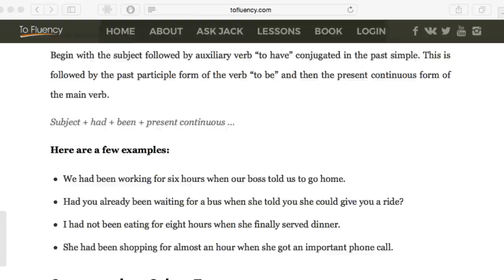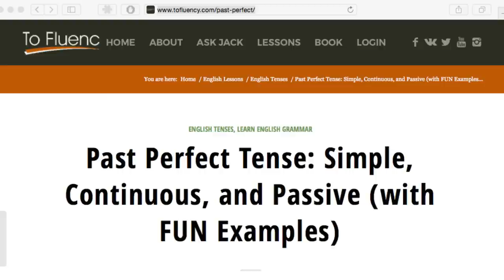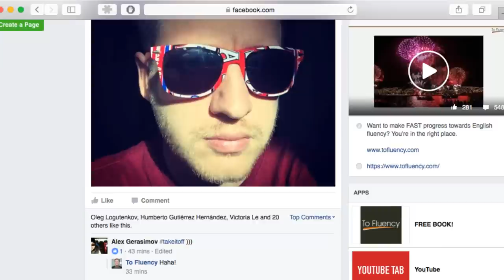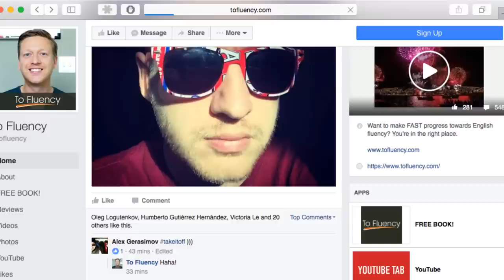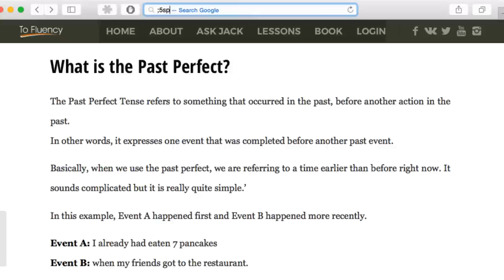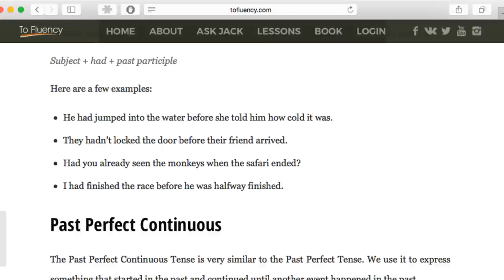English Lesson: Describing Sunglasses, Past Perfect, and Answering Questions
This English lesson was recording live and was a LOT of fun. Hope you enjoy it 😀